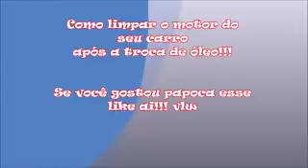Lavagem de motor kkkk kkkk NÃO façam isso